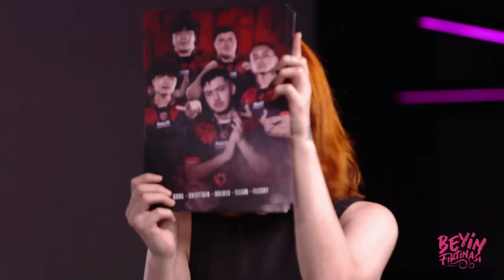NASR ESPORTS - Türkiye | Beyin Fırtınası | Çıtır Özet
NASR ESPORTS - Türkiye Yönetimi, Koçları ve Oyuncuları FDR sahnesinde canlı yayında seyirci karşısına çıktı! Çıtır Özet yayında!